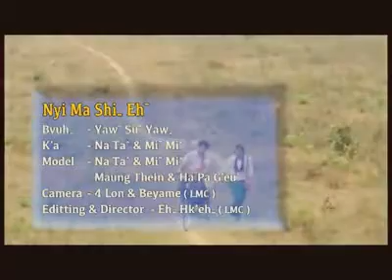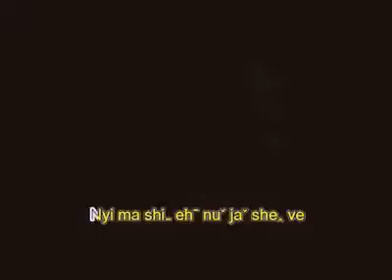Lahusong: Nyi ma shi eh 2016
เพลงเพราะๆมาฝากฟังกัน